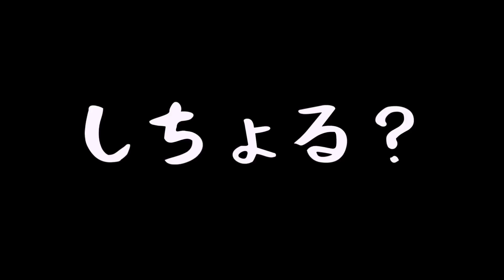フィリピンマニラで2回目のワクチン接種後に出た副反応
【これが全て】コロナワクチンを摂取する人は見ておいた方が良い。アメリカでワクチン2回目打ってみた。inロサンゼルス

【短期間ダイエット】一週間−⚫︎kg減量しインリンの生活に密着！体重も公開！〜吃牛排減肥吧！

【タイニュース】タイでコロナ感染者1万人越えで日本人6人死亡、医療崩壊か？7月12日〜7月18日

【タイ料理】行列のできる大人気の激ウマパッタイ店テップサマイ持ち帰りしてみた！！

ロックダウン中のタイのワクチン事情に関してお話しします。

コロナ隔離費用無料ではない？どえらい額の請求が来た・・

タイストリートフード最高額！？🦀ミシュラン1つ星Jay Fai（ジェイファイ）

【休みがない無職女】精神崩壊寸前？外出禁止で追い込まれた底辺YouTuberのモーニングルーティン。家賃4万が高すぎて猛省。焦って早朝から深夜まで働くベトナムダナン在住こじらせBBA。目指せ脱貧乏！

【アジアのスラム（前編）】東南アジア最大のスラムに住む人たちは明るかった（マニラ / フィリピン）世界一周

【完結編】現実はテレビで伝えられる事とちょっと違かった（マニラ / フィリピン）世界一周

【悲劇のはじまり】これがフィリピン移住のリアルな現実｜国際結婚

【フィリピンでガチギレ】荒野行動やってたら本物の銃を撃ちたくなったので、射撃場へ行ってみたら、マシンガンでiPhone撃ち抜かれる！弁償しろよ！【セブ島・ガンシューティング】

I CAN’T NOT TRY this cuisine in Malaysia【Japanese reaction】|原本的傷心不如意的事在掀起飯盒那一刻消失！賣相CP值都超高的外賣便當！

第10回,日本人オフ会ツーリングinバンコク 天皇陛下の名が付いたタイの国民的魚【モトブログ】